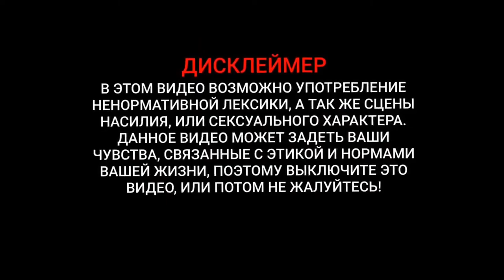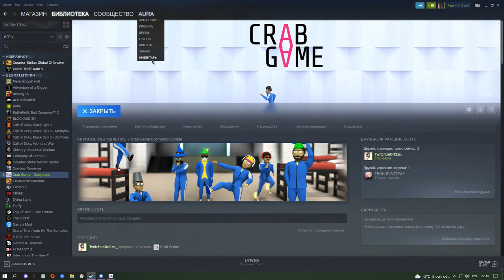Соль правит этим миром 🤷‍♂️